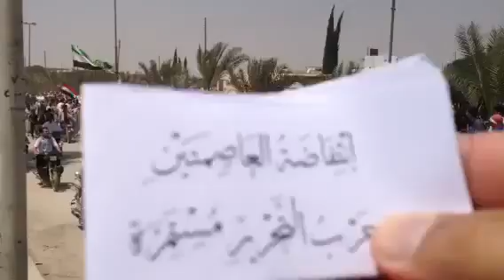27 7 Al Sufaiyra Aleppo أوغاريت السفيرة حلب , مظاهرات جمعة انتفاضة العاصمتين